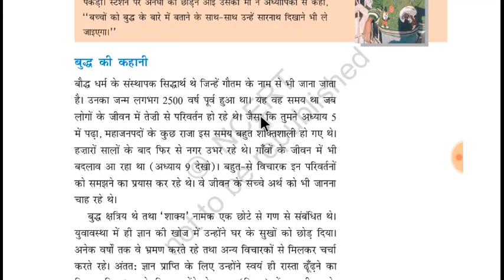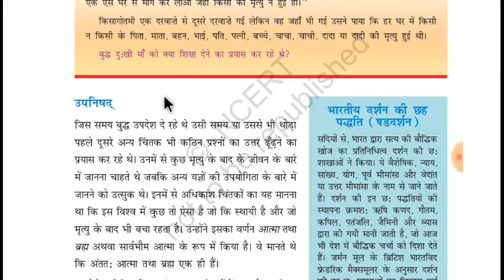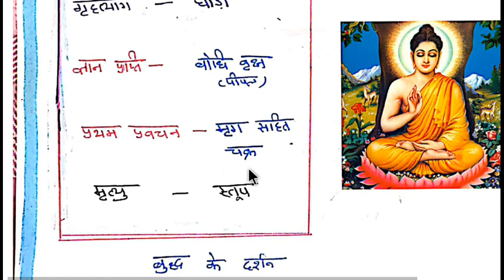उत्तराखंड प्रवक्ता शिक्षक भर्ती 2020 Paper -12 स्क्रीनिंग परीक्षा Common paper / Handwritten Notes